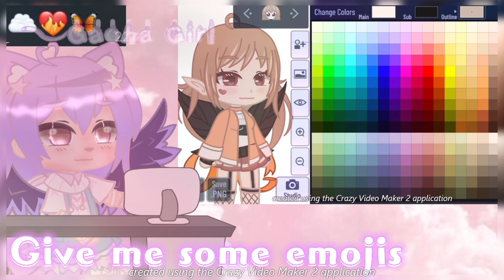︶︶꒷︶︶꒷꒦・ﾟPlease Give Me Emoji's︶︶꒷︶︶꒷꒦・ﾟ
Hey Its Me Again Hope You Are Having A Nice Day/Evening
Please Go Show Them Some Love 🥰✨

Thanks For Readingヾ(•ω•`)o